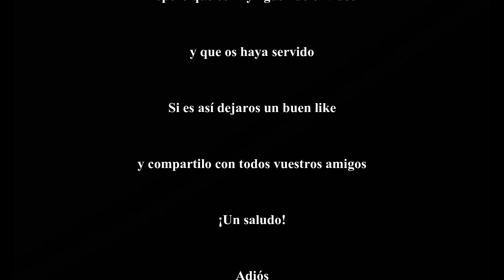¿PANTALONES ANCHOS O SKINNY? (Mi opinión)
Hoy os traigo un vídeo en el que hablo sobre un tema que está dando bastante juego en el mundo del streetwear actualmente. Comentamos los diferentes tipos de pantalones que hay, y contestamos a la gran pregunta "¿Pantalones anchos o skinny?".
Es un vídeo bastante interesante y útil a la vez.
Si te gusta , déjate un buen like y compártelo con todos tus amigos.

Un saludo!!